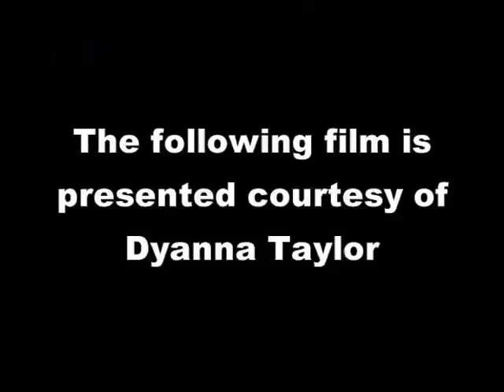Morihiro Saito Sensei San Francisco, 1974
Film clip of Saito Sensei's first U.S. seminar, 1974. Saito Sensei travelled to San Francisco accompanied by Shigemi Inagaki Sensei and taught at the San Francisco and Oakland dojos.